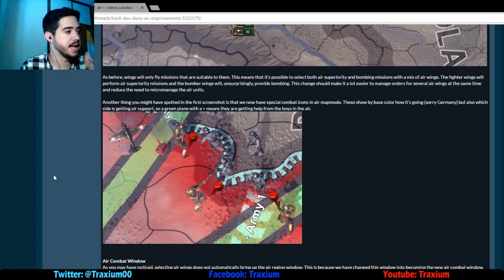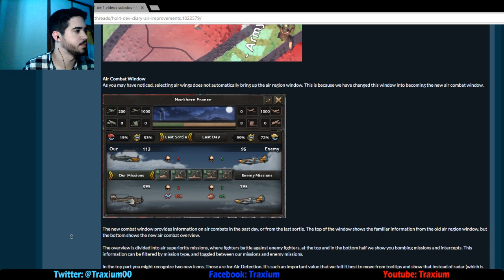Hearts of Iron IV - Actualización del Gameplay Aéreo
En este video echamos un vistazo a los futuros cambios del gameplay aéreo, en mi opinión muy bienvenidos. Espero que os sea de utilidad!

Crusader Kings II: 2012
Europa Universalis IV: 2013
Stellaris: 2016
Hearts of Iron IV: 2016